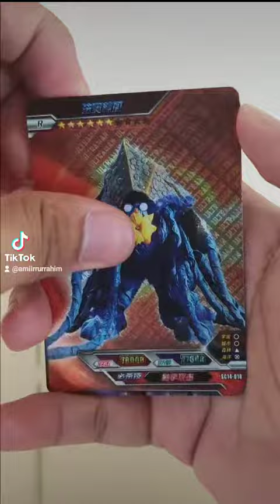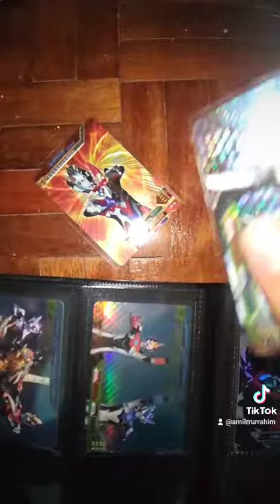Ultraman Card (ep. 95)